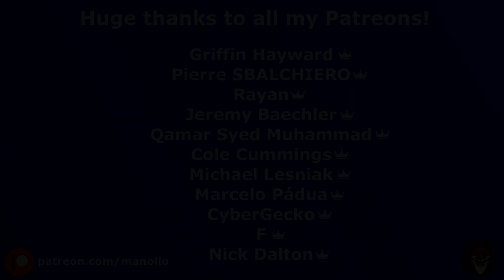Onyx Cast Assembly | Wireless HDMI to Onyx Glasses Transmitter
Here is the long overdue video about Onyx Cast assembly.